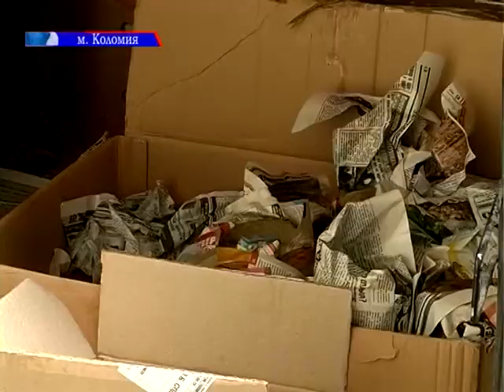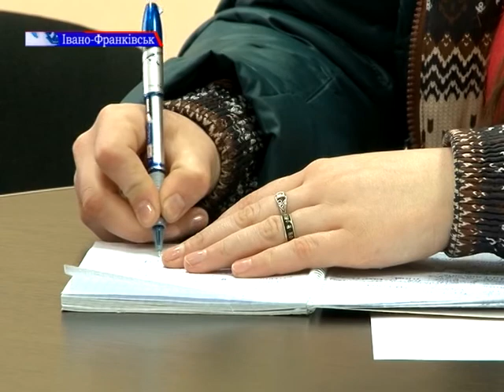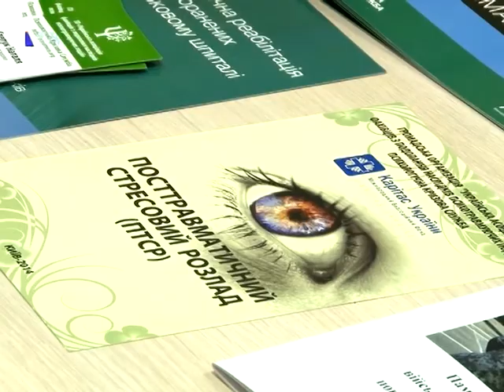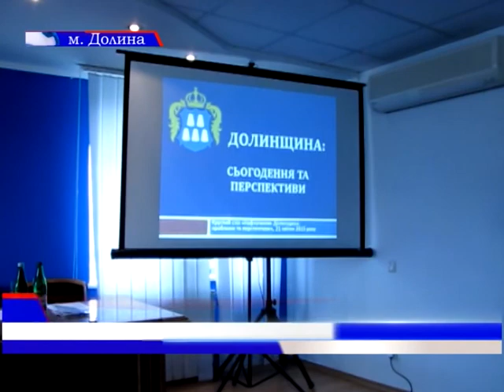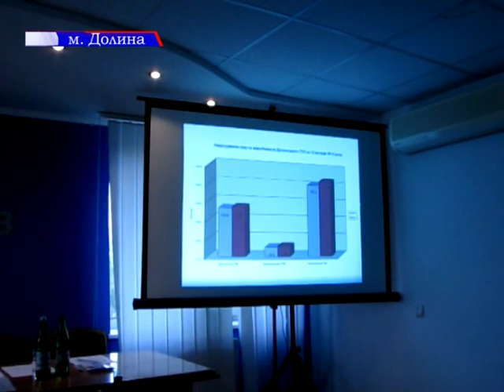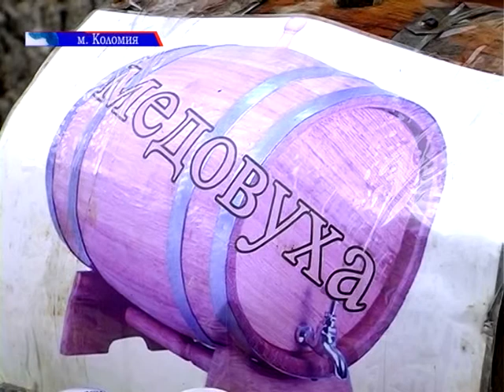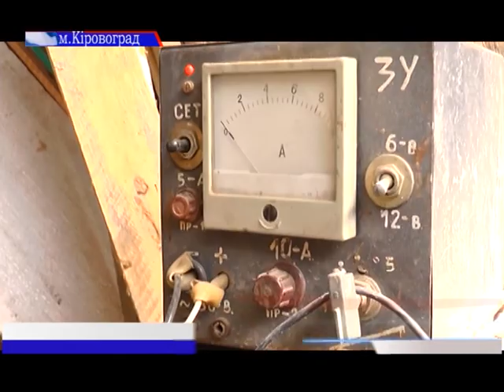Новини РАІ 22.04.2015